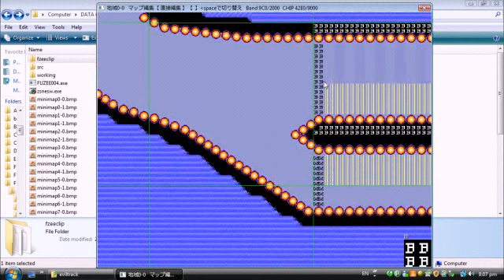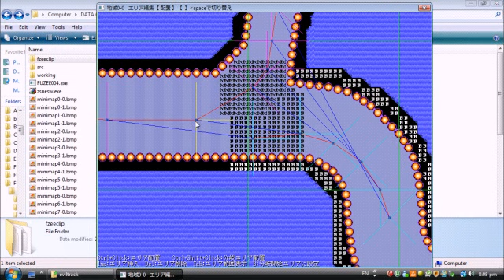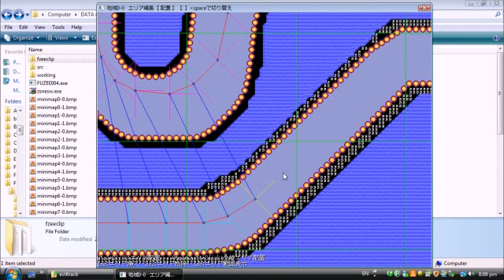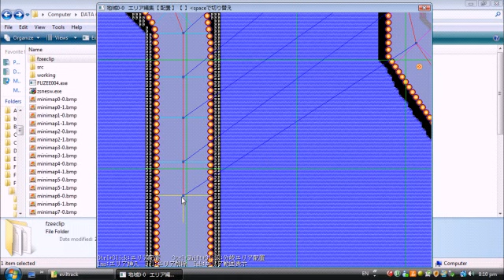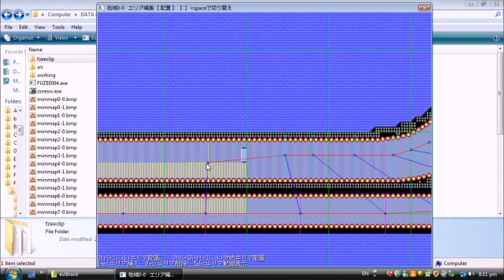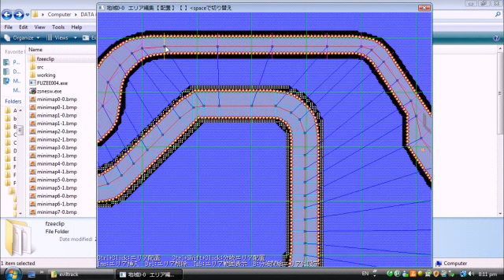Fuzee Tutorial: Branches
This tutorial is now obsolete since YouTube removed annotations.

This tutorial shows you how to make branches (splits in the road) that actually work.